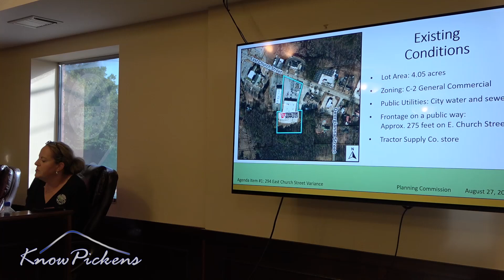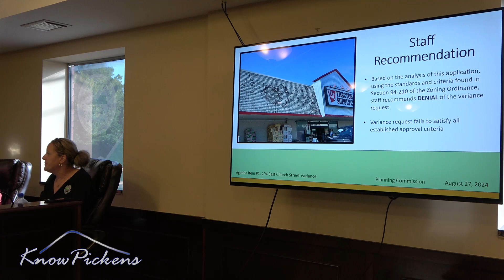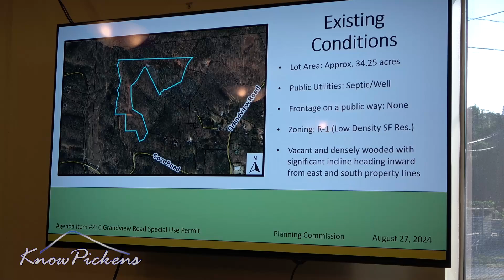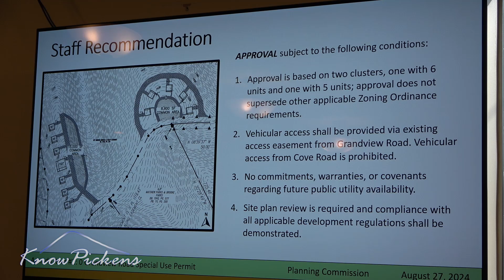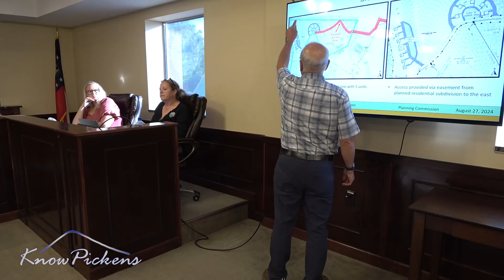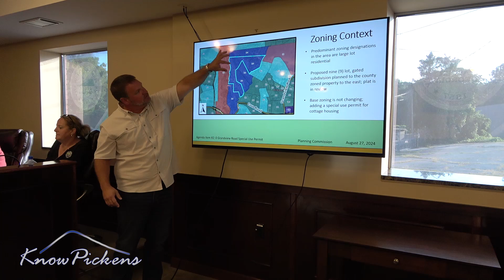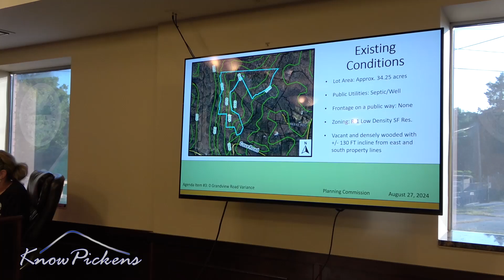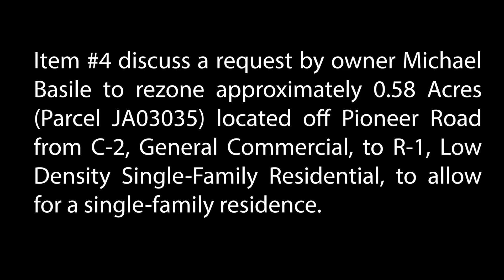Jasper Planning Commission | August 27, 2024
PLEASE NOTE the video is incomplete and stops during Item #3 discussion.  Apologies for the inconvenience.

AGENDA

Call meeting to order/Invocation/Pledge of Allegiance - Will Tate, Chairman

Adopt Agenda - Will Tate, Chairman

Approve Minutes - Will Tate, Chairman

NEW BUSINESS
Item #1 discuss a request by applicant Nick Taylor on behalf of Blue Star Enterprises, the owner of approximately 4.05 acres zoned C-2 General Commercial located at 294 East Church Street (Parcel JA13095) for a variance from the City of Jasper Zoning Ordinance Sec. 94-96 - Commercial Standards (c)(1)(c) to utilize metal accents exceeding the 10% maximum allowance for the building facade.
Mary Elizabeth Burgess, Development Director

Item #2 discuss a request by applicant Grant Schmeelk on behalf of 1877 Cove Road, LLC, the owner of approximately 34.25 acres zoned R-1 Low Density Single Family Residential located at 0 Grandview Road (Parcel 028051) for a Special Use Permit to allow for a Cottage Housing development consisting of 11 units in accordance with Sec. 94-59.

Item #3 discuss a request by applicant Grant Schmeelk on behalf of 1877 Cove Road LLC, the owner of approximately 34.25 acres zoned R-1 Low Density Single Family Residential located at 0 Grandview Road known as Parcel 028 051. The applicant is seeking relief from Sec. 94-3(b)(7), Sec. 94-111(f), and Sec. 94-118 (i), not to require paved access to the proposed housing project.

Item #4 discuss a request by owner Michael Basile to rezone approximately 0.58 Acres (Parcel JA03035) located off Pioneer Road from C-2, General Commercial, to R-1, Low Density Single-Family Residential, to allow for a single-family residence.

Adjourn